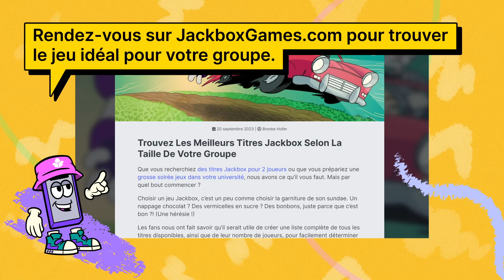Comment jouer aux jeux Jackbox Games | Vidéo officielle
Vous voulez jouer à un jeu de société Jackbox Games amusant, mais vous ne savez pas vraiment par où commencer ? Nous sommes là pour vous !

Suivez-nous pour recevoir des annonces de jeux et des aperçus de nos coulisses !